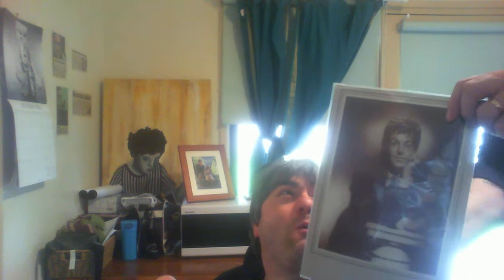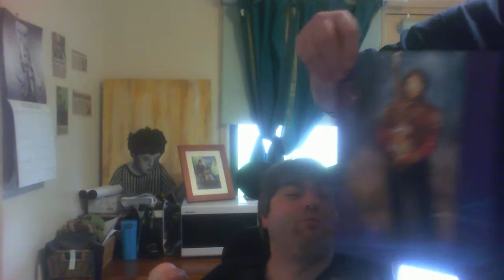PAUL mC cARTNEY AUTHENTIC AUTOGRAPH